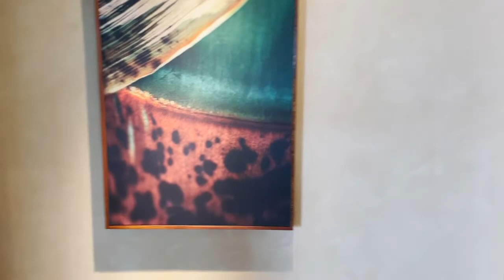Puamana Oceanfront - 160-3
The stunningly remodeled Puamana direct oceanfront - 160 Pualei drive #3.